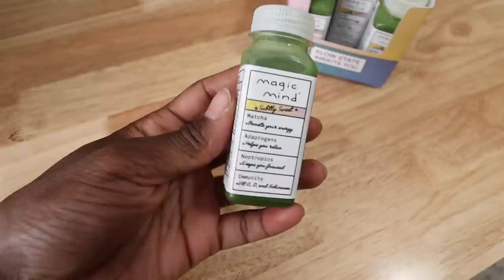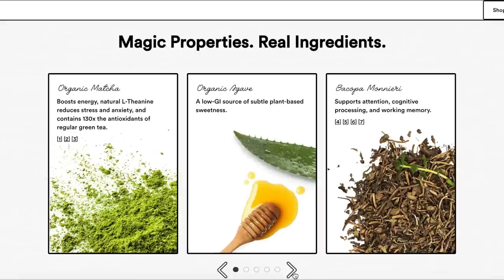EXTREME HOARDING!! ULTIMATE MESSY HOME OFFICE TRANSFORMATION | CLEAN, DECLUTTER & ORGANIZE WITH ME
COMPLETE DISASTER! This is going to be an extreme clean with me as I transform my friends messy home office and transform it from a complete disaster to a clean and organized space! This extreme clean with me video took me all day to complete decluttering and organizing her accessories & makeup, tidying up all of the clutter on the floor and rearranging her office to fully maximize the space. This messy house clean with me has tons of cleaning motivation and a complete transformation, so make sure to stay to the end to see the final results, it will blow your mind! 🤯 I hope you enjoy todays hoarders extremely messy house clean with me & you find all the cleaning motivation you need to tackle your to do list!